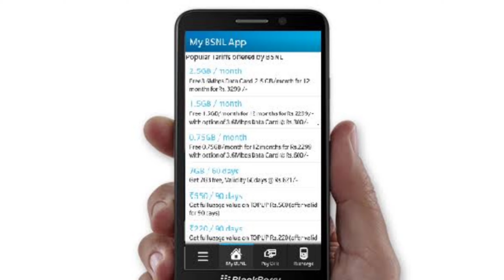Jio & BSNL Is Giving 4.5%Cashback | जियो और BSNL के हर रिचार्ज पर मिलेगा 4.5% का कैशबैक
bsnlisgiving4%cashback
jioisgiving4.16%cashback

Hello Friends I Sumit welcomes you all to my Youtube Channel A1 Technology.

Friends aaj Maine is video me aap sbhi ko bataya hai ki Jio & BSNL Is Giving 4.5%Cashback. guys is video me maine aap sabhi ko bataya hai ki जियो और BSNL के हर रिचार्ज पर मिलेगा 4.5% का कैशबैक. to video ko pure dekhiye aur cashback ka laabh utaiye.

1.a1technology
2.a1_technology

Must Watch:
2.मोबाइल से 5min. में INTRO कैसे बनाएं  | How to create a intro from mobile in 2020
6.Phone Se Kisi Bhi Gadi Ki Details Nikale 2 Min. Me | Full RTO Information | IN HINDI